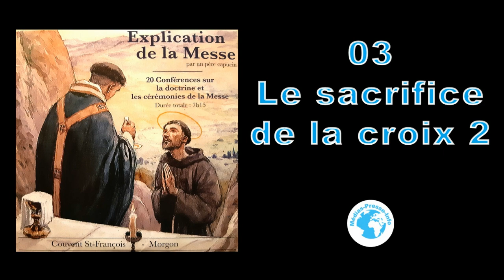03 _ Le sacrifice de la croix (2)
Cycle de 20 conférences sur la doctrine et les cérémonies de la Messe, réalisées par un capucin de Morgon du Couvent St François.